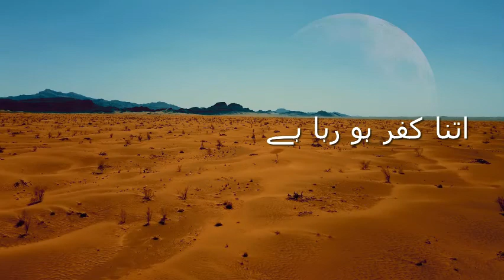Allah Aur us ka Mehboob Banda | Tariq Jamil Status | Islamic Status | Islamic World